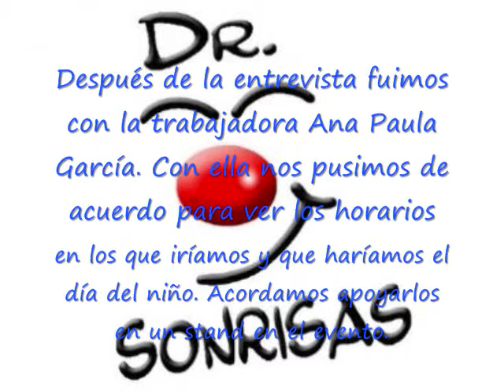Video final etica